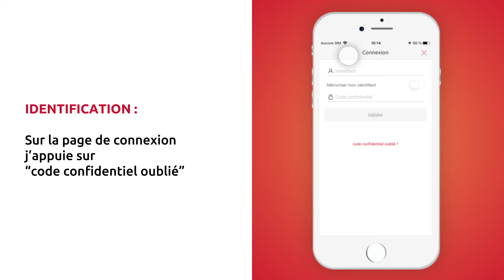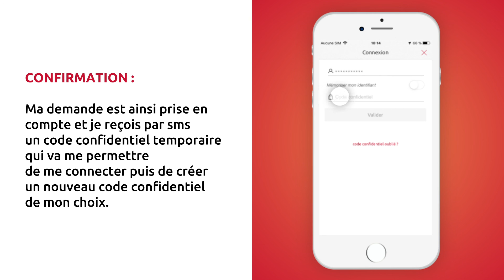[App Mobile Crédit Coopératif] - Comment récupérer votre code confidentiel oublié ?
Vous avez oublié votre code confidentiel pour accéder à votre compte bancaire ?
Découvrez la procédure à suivre dans cette vidéo pour le récupérer simplement depuis l'applicatin mobile Crédit Coopératif Ma Banque Mobile.